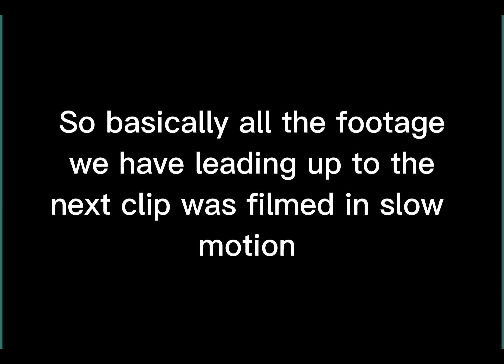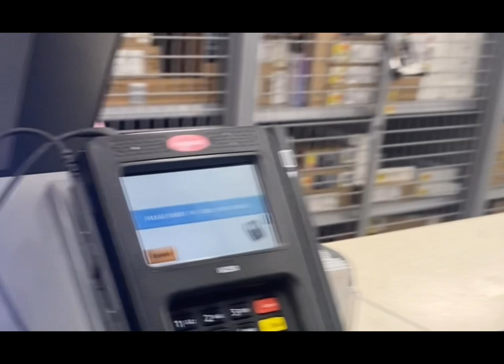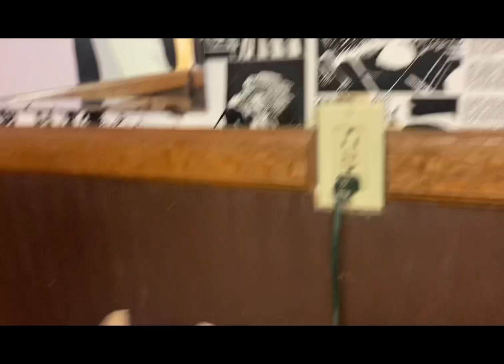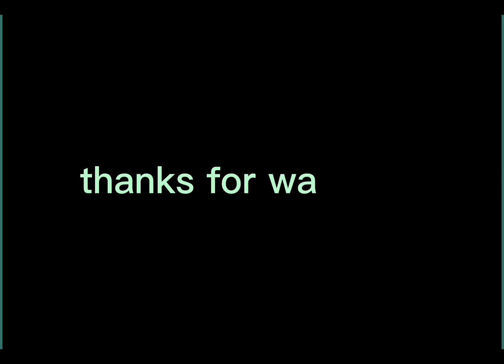Maddy Miller undeniable ft. Charlee chance